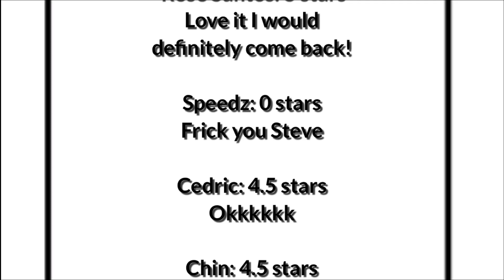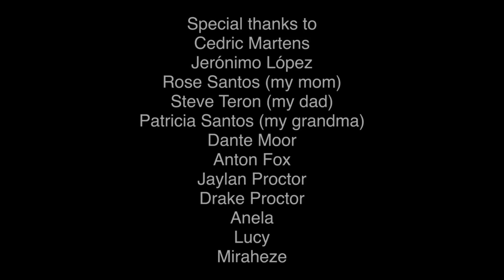Steve And The Donut Store (Animatic)